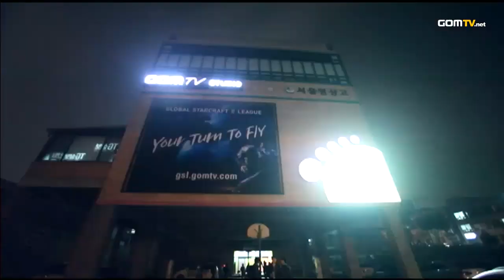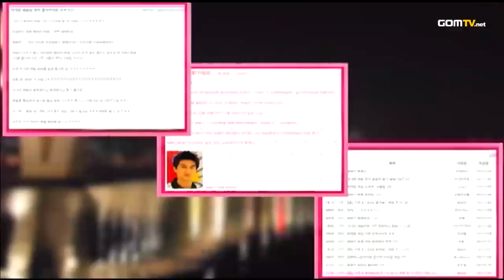Code S - Ro32 - Group A - Match 4 Polt vs TheBest